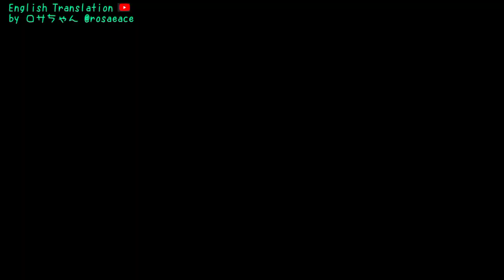Akira can't keep up with social media nowadays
英語翻訳 : ロサちゃん @rosaeace

日本語は第一言語ではないので、正しくない文法と漢字ミスがあったらぜひ教えてください
Japanese is not my first language, I apologize for any inaccuracies. Please correct me if you find mistakes from my translations. I will be happy to learn.

• I own all the translations on this channel
• I'm not a dedicated clipper, I post irregularly